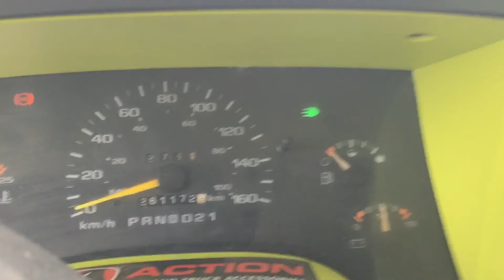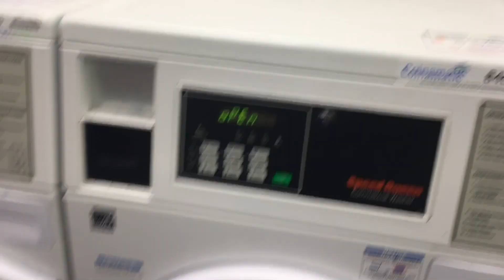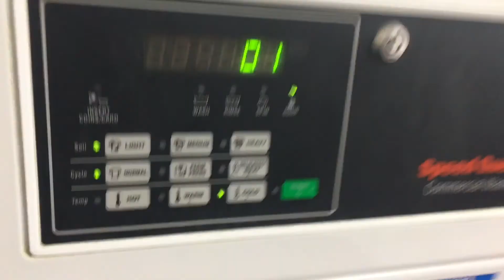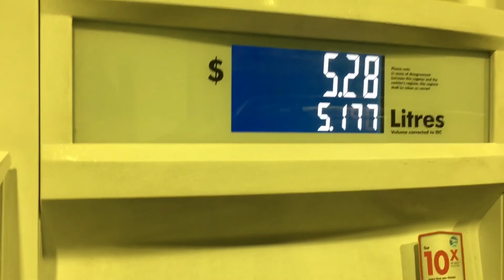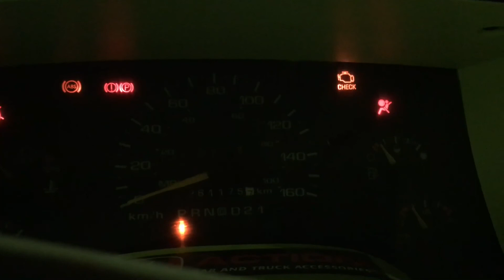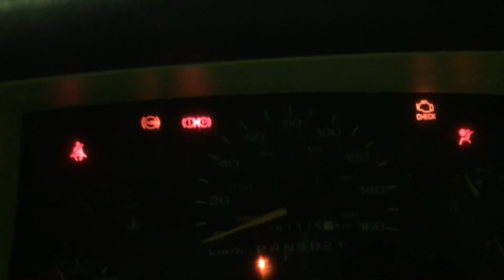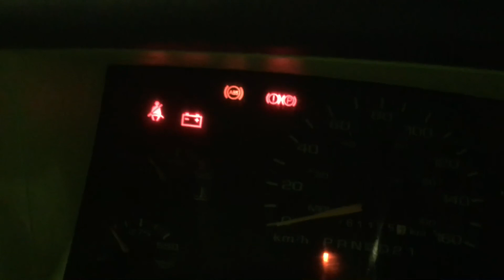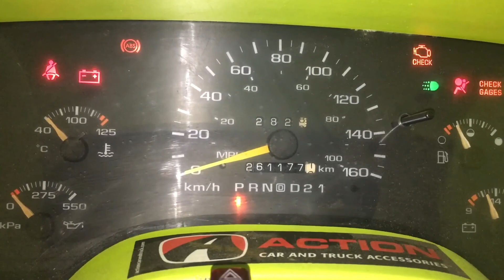blazer quit on me at the gas station lol